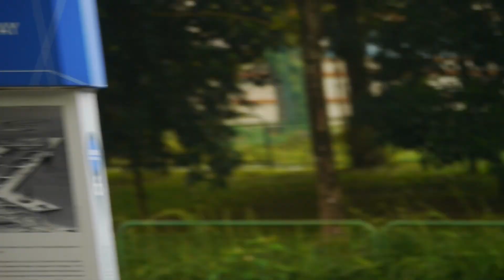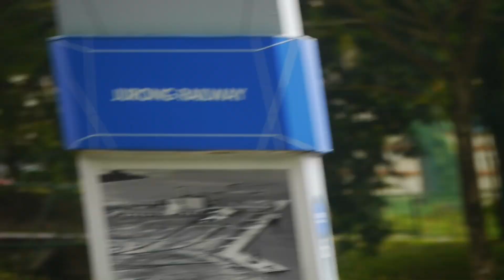Scavenger_巨蜥 Monitor Lizard and plastic bag At Ulu Pandan Park Connector_ 08jun2023 Singapore 7.43am